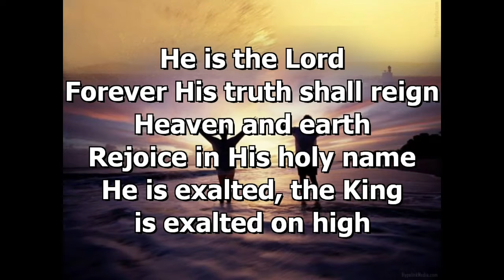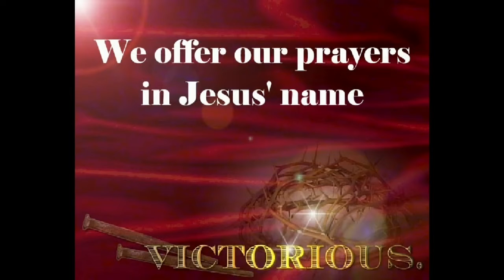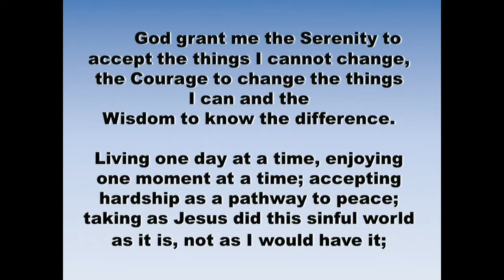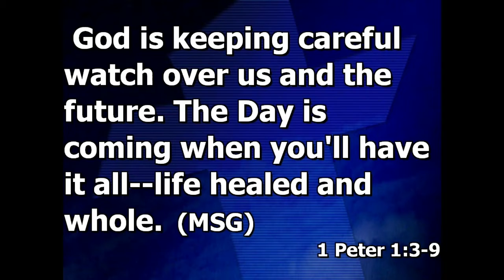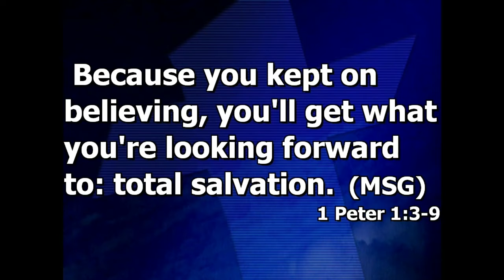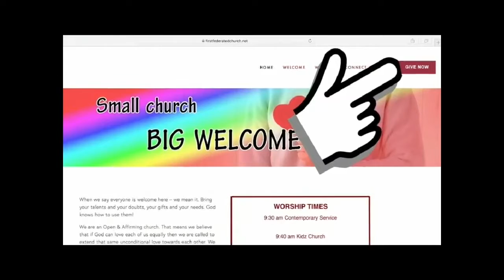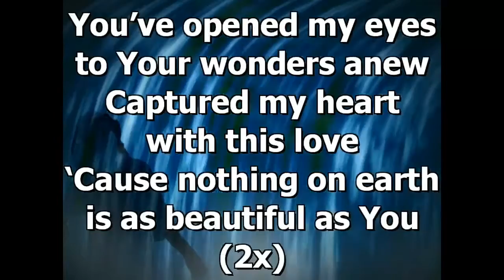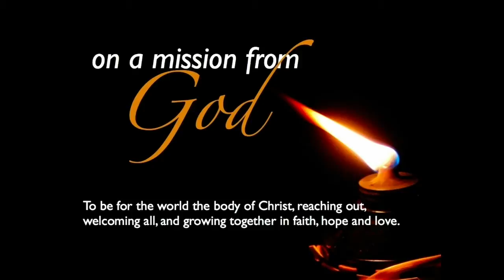April 19, 2020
"When You Have  Little Faith